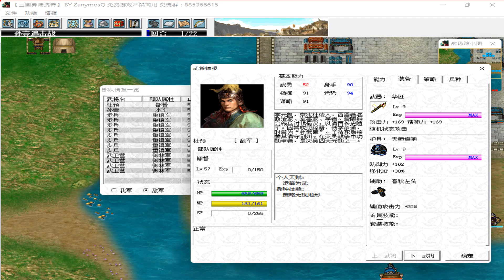【三國異陸抗傳】孫壹追擊戰（困難弱吳）S18